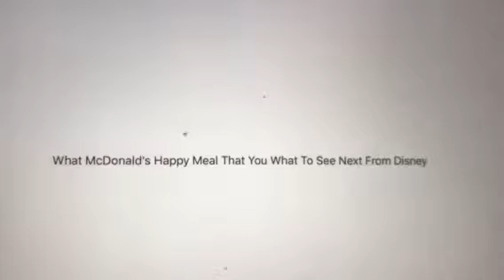Question #207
Ralph Breaks The Internet: Wreck-It-Ralph 2.